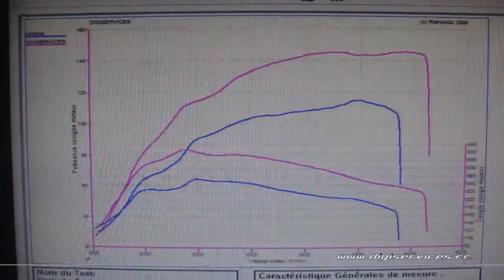Reprogrammation Moteur Alfa 147 jtd 120cv @ 145cv Digiservices Paris 77183 Dyno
Passage dans nos locaux d'une Alfa 147 1.9 jtd de 120cv pour une reprogrammation moteur.